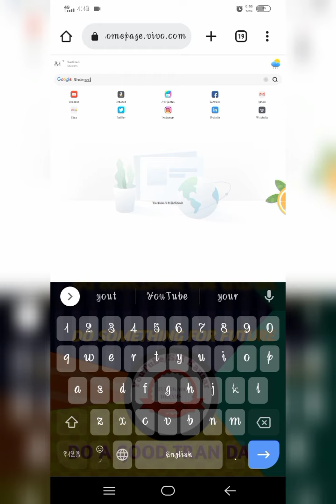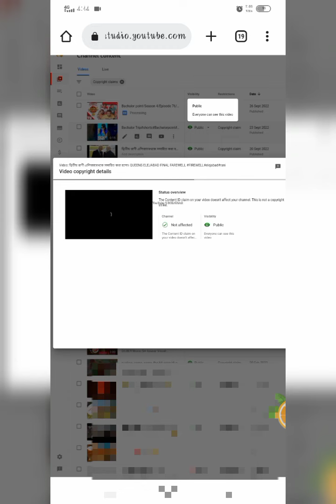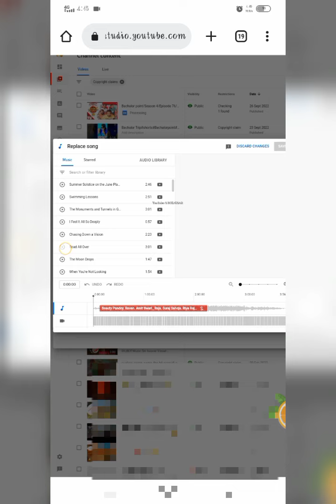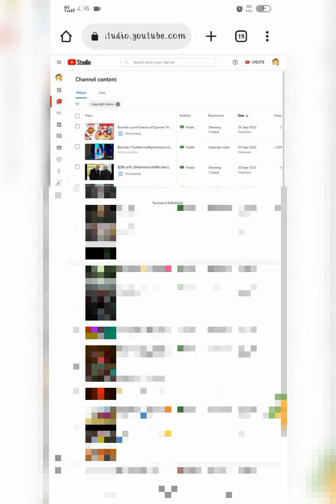How to Remove copy right claim from YouTube video 2022/ফোন দিয়ে কপিরাইট ক্লেইম রিমভ করা২০২২।